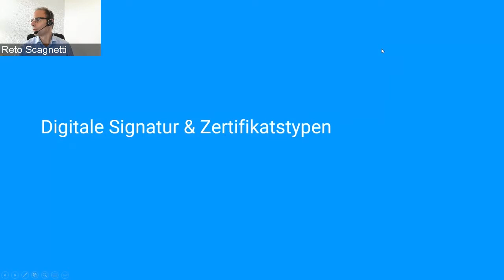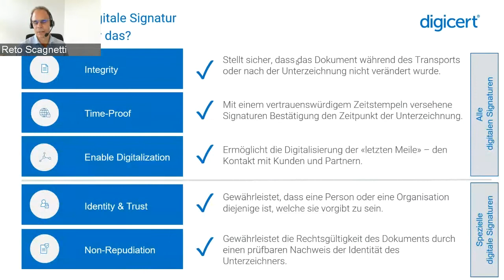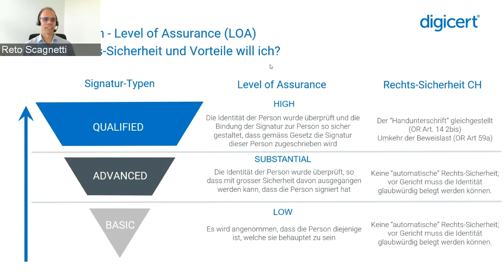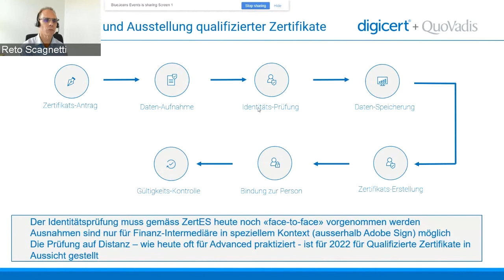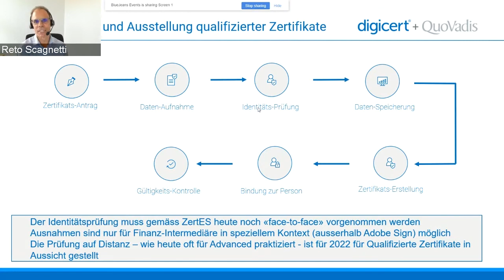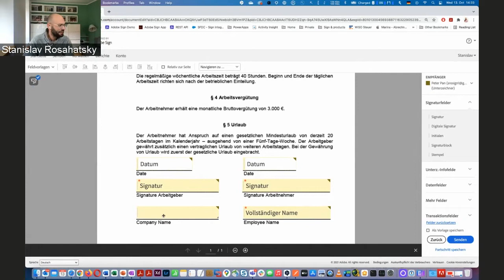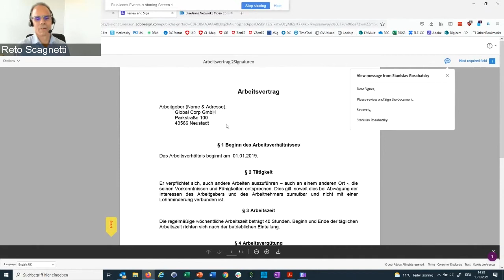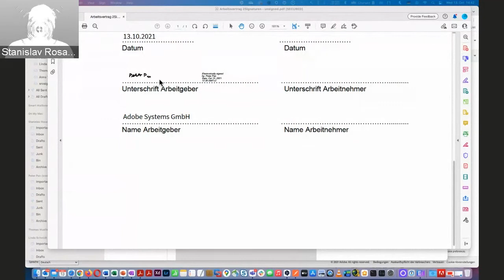Tutorial - Adobe Sign - Die qualifizierte Signatur für Schweizer Unternehmen mit Digicert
In diesem Webinar wird der Unterschriftenprozess von Adobe Sign mit einer Qualifizierten Signatur vom schweizer Trustcenter Digicert/QuoVadis gezeigt. Ausserdem werden die regualtorischen Anforderungen erläutert und der praktische Einsatz gezeigt.

Sprecher: Stanislav Rosahatsky, Principal Solution Consultant Adobe Sign; Reto Scagnetti, Country Manager & Director of Sales Switzerland, QuoVadis Trustlink Schweiz AG, a DigiCert company

Lust auf weitere kreative Themen? Dann schaut auf unserem Creative Connection Blog vorbei oder auf unseren Social-Media-Kanälen

Für das regelmäßige Kreativ-Update besucht uns auf Behance, um alle deutschen Adobe Live Sessions verfolgen zu können:

Neben Tipps und anschaulichen Anwendungsbeispielen aus unseren Produktwelten von Adobe Creative Cloud, Experience Cloud und Document Cloud halten wir euch außerdem über die neuesten Trends und Videos zu den wichtigsten Events für Kreative und Marketer auf dem Laufenden.